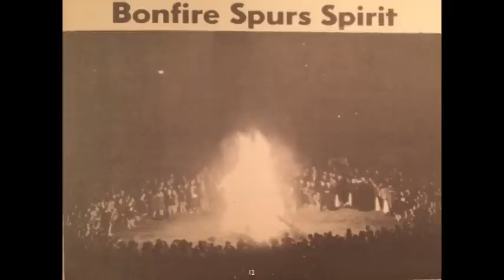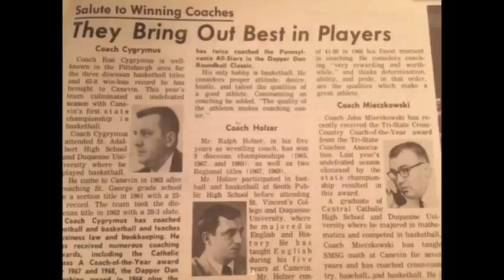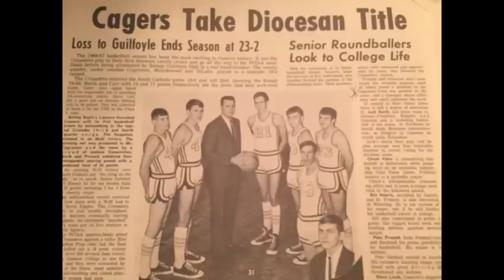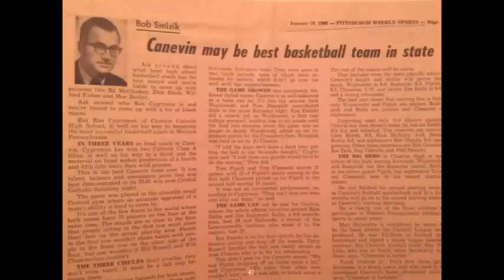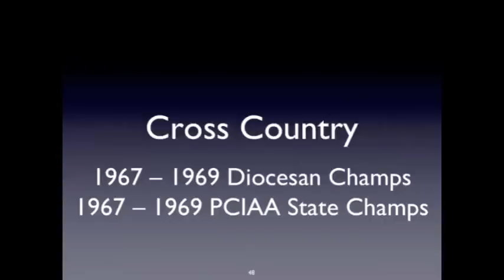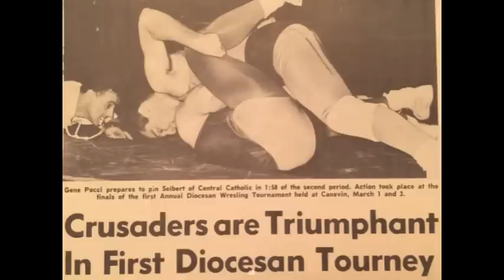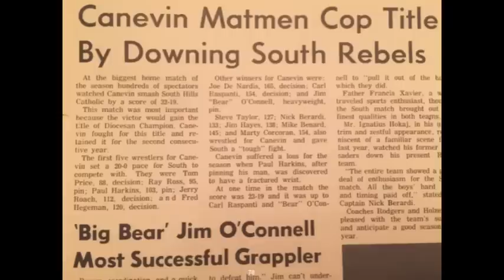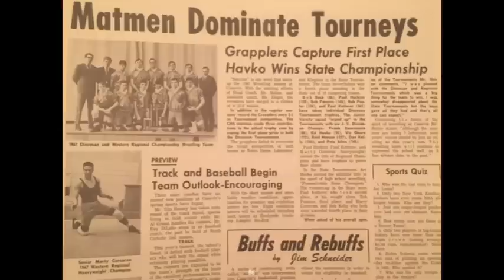Bishop Canevin Sports Hall of Fame - Teams of the 1960s